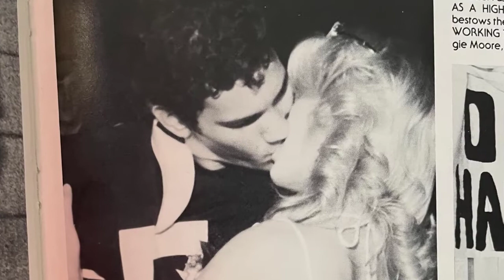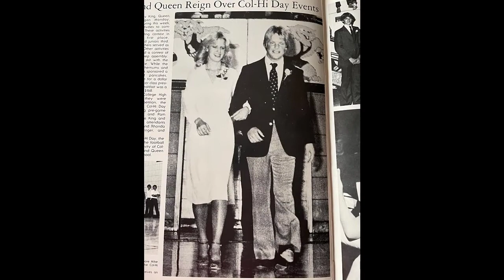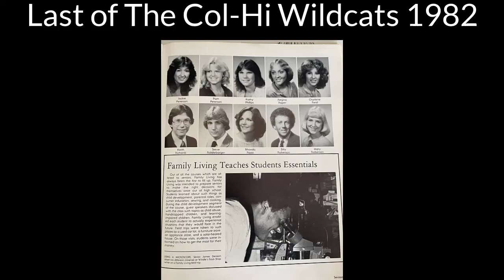133 Pam Peterson Armor - Col-Hi's 1982 Homecoming Queen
As we approach our 40th year, I interview friends from my graduating class of 1982, The College High Wildcats. This class held the distinction of being the last graduating class of College High School before the name was changed to Bartlesville High School.  Sooner High School and College High were combined into one school called Bartlesville High School.

In this episode, I visit with Col-Hi Wildcat, Pam Peterson Armor about her life growing up in Oak Park, kids, teaching, high school friends, high school parties, as well as dealing with the ups and downs in life.

Executive Producer:  Ben Townsend
Creative Consultant:  Matthew Blue Townsend

Shot with a 1080P Webcam with Microphone, WebCam USB Camera, Computer HD Streaming Webcam for PC Desktop & Laptop w/Mic, Wide Angle Lens & Large Sensor for Superior Low Light-wb-4

Audio by
Samson Technologies Q2U USB/XLR Dynamic Microphone

Voice Actor:  Celeste Townsend
Logo by Angie Jordan